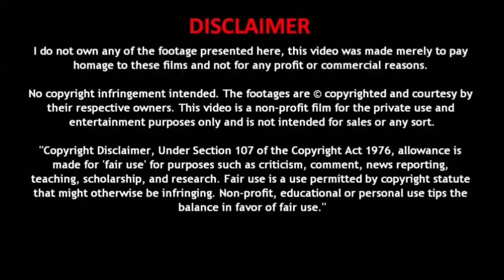Hero Lectro C4 | Hero Lectro’s Women’s E bicycle | எலக்ட்ரிக் ஊர்திகள்|Electric Oorthigal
Hero Lectro’s Women’s E-bicycle

வணக்கம் நண்பர்களே,
 பின்வருவனற்றை பற்றி உங்களுக்கு தெரிவிப்போம் !!!
 மின்சார வாகனங்கள்
 மின்சார கார்கள்
 மின்சார பைக்குகள்
 மின்சார ஸ்கூட்டர்கள்
 மின்சார ஆட்டோக்கள்
 மின்சார பஸ்கள்
 மின்சார லாரிகள்
 மின்சார ட்ராக்டர்ஸ்
 Hi friends,
 We will update you about below items,
 Electric vehicles
 Electric cars
 Electric bikes
 Electric Scooters
 Electric Auto
 Electric Buses
 Electric Trucks
 Electric Tractors